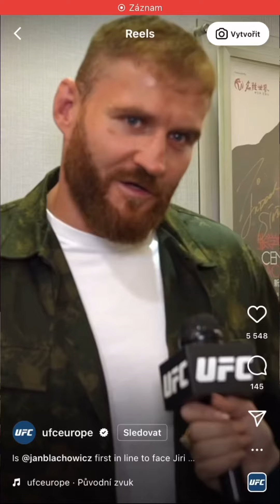POSILA VZKAZ NOVÉMU ŠAMPIONOVI JIRKOVI PROCHÁZKOVI